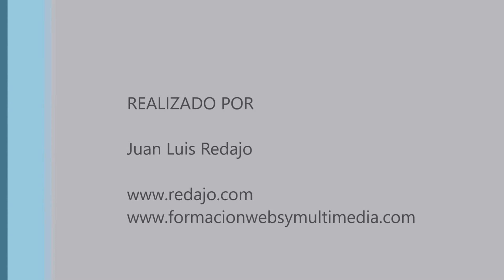Flamencos del Caribe o flamencos rojos en el Zoo de la Casa de Campo de Madrid